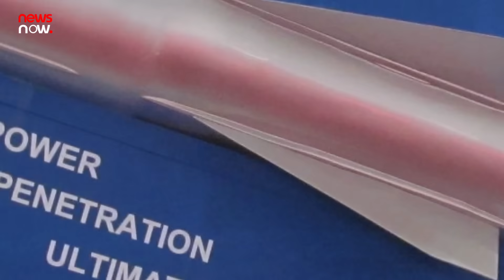Israel छोड़िये, अमेरिका को भी नहीं था यकीन, मोदी ने कर डाला ऐसा ऐलान, दुनिया में मचा हड़कंप